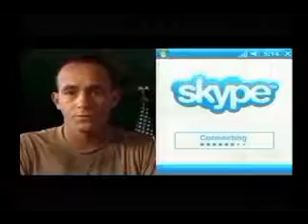VCTA Cable Reports Chesterfield A Del Ingram